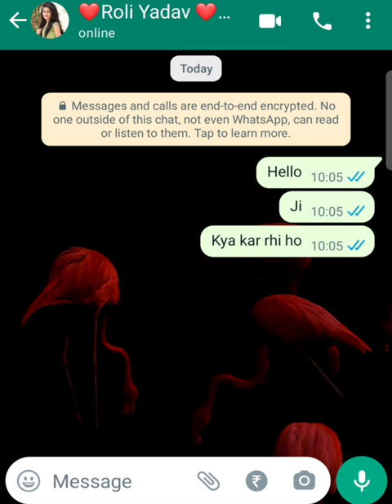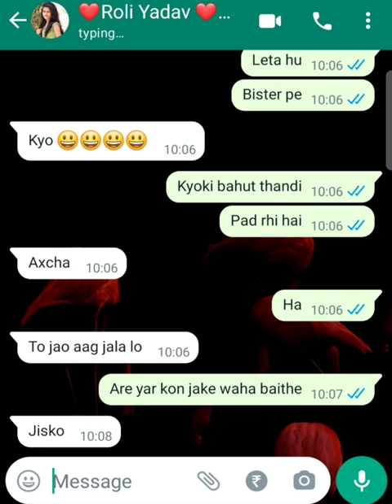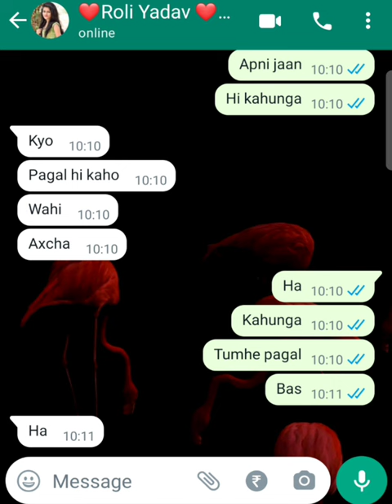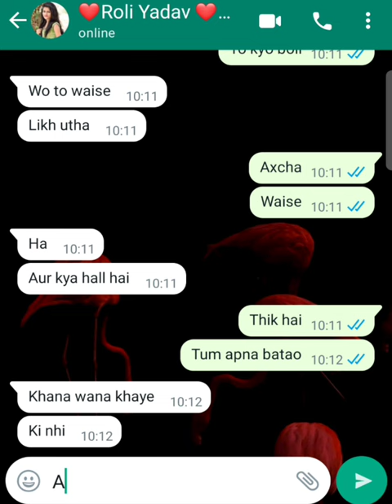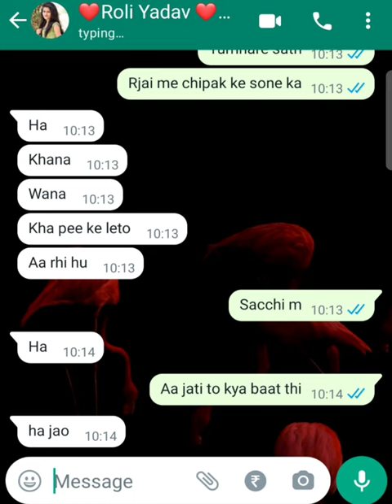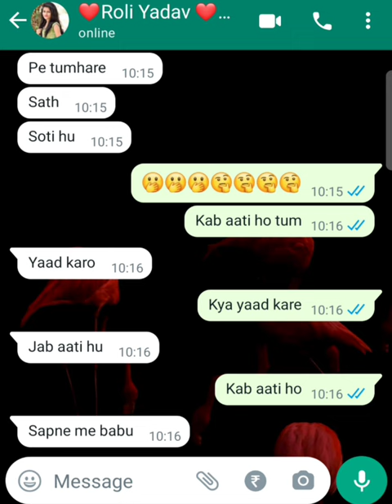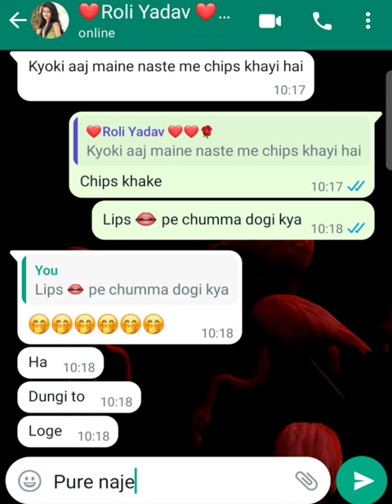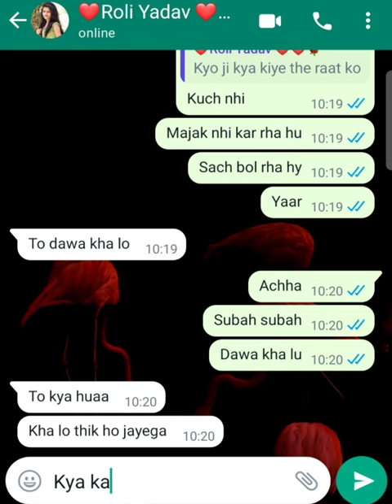"Love in Messages: Exploring Romantic WhatsApp Chats 💬❤️ | Heartfelt Conversations"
Description:
Explore the enchanting world of love and connection with our latest YouTube video! Join us on a journey through heartfelt WhatsApp conversations that capture the essence of romance. From sweet messages to deep expressions of love, witness the beauty of modern-day courtship in the digital age. Whether you're looking for inspiration or simply want to experience the warmth of love, this video is a must-watch. Don't miss out on these tender moments that remind us of the power of words in forging meaningful connections. 💑📱

1.
2.
3.
4.
5.
6.
7.
8.
9.
10.